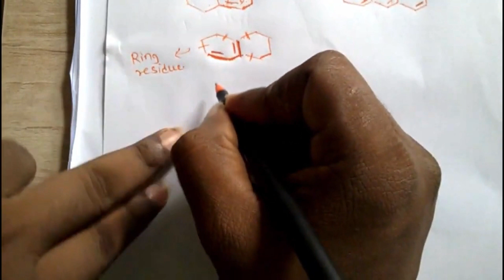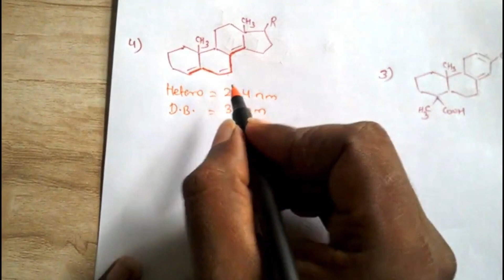woodward fieser rules for diene (HINDI)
Woodward fieser rules (HINDI)